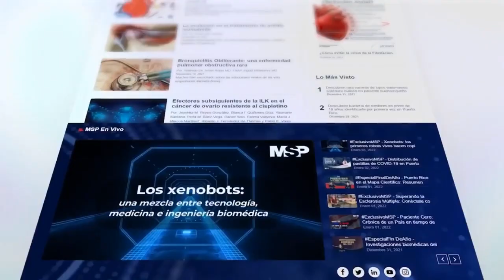Uso correcto de los anticoagulantes en pacientes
EnVivo I Cuidar de las opciones en el uso de los anticoagulantes antes, durante y después de las cirugías requiere un estricto seguimiento médico durante el proceso.
Para explicarte más sobre el tema se conecta contigo el Dr. Alejandro López Más, cardiólogo del Hospital Damas. ¡Puedes hacer tus preguntas en vivo!